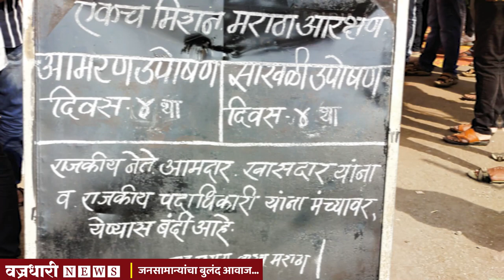तासगाव मध्ये सरकारच्या निषेधार्थ 36 जणांचे मुंडन ।। वज्रधारी न्यूज ।।